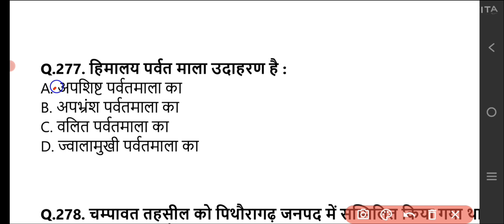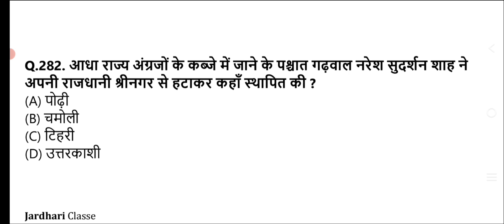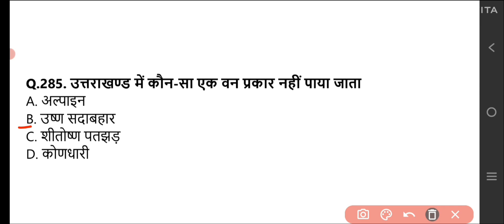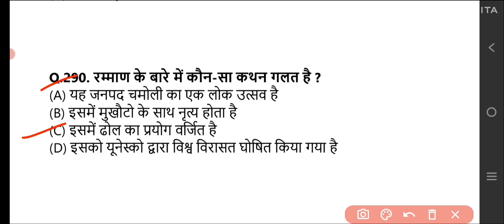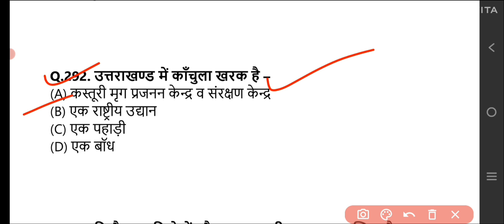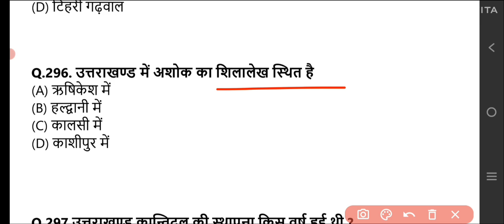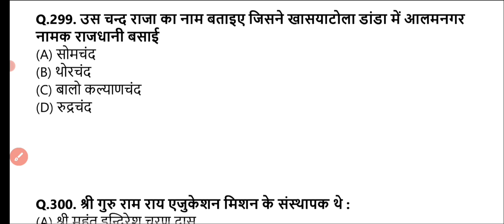Uttarakhand gk Previous Year MCQ Series Part -10 | ukpsc uksssc exam